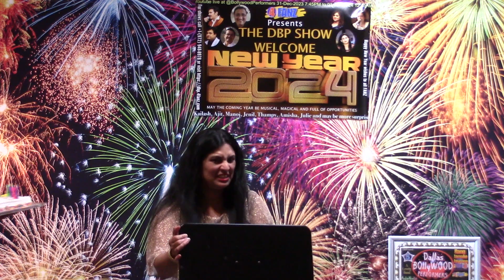This is a live video from our Kislhore Rafi Asha and Lata  Show - 20-January-2024